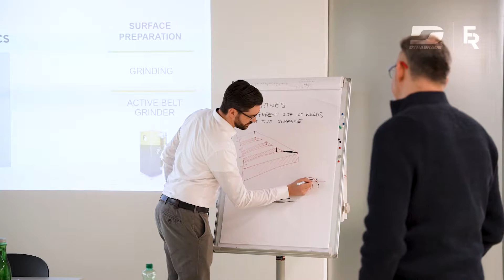Dynabrade grinding, sanding and deburring automation workshop at FerRobotics headquarters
3 days full of learning, networking, and sharing at our headquarters in Linz. The key takeaway for both sides is the relationships and knowledge we have gained from all the awesome discussions with the team sharing their perspectives and ideas.

Bringing efficient surface finishing with our patented Active Compliant Technology and Dynabrade Power Tools to the world of automation. For productivity and safety in production and manufacturing.

The FerRobotics team around Andreas Simmer, Peter Huemer and Ivan Sladoja guided through the workshop with Cengiz Ceylan, Francisco Jiménez García, Ubaldo Zocchi, Milosz T., Brian Munden, Olivier Balbeur.
Was a pleasure to have you here guys.